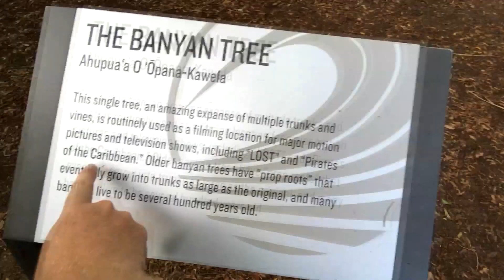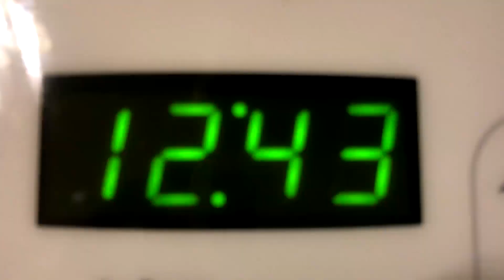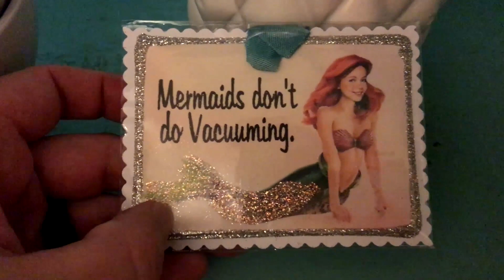Uplift The People Around You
People at the bottom looking up can be prideful by the hate they send to those they perceive are better than them. In todays video we get another Richie Rant where he talks about how we need to uplift the people around us and around you! We need to abandoned pride!

WEBSITES
Mahalos! You rock!
Aloha,
Richie
Natalie
Raleigh
Cardon
Lincoln
Ruckuslist is the NEW Bucket list

The Ruckuslist Checklist will help you live life wide awake, turn distraction into action and accelerate your ability to create both money and meaning to create your ideal lifestyle.

Accept a challenge? Turn your stupid idea into your smart reality with the 76-Day Challenge Action Guide. Thousand and thousands are doing it and changing their future for better.